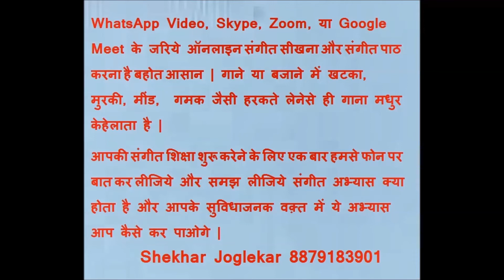Daily Quiz Gana Pehechaniye Friday 09th April 2021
करोनसे डरना नहीं है करोना को डराना है ये 20 आत्म पुष्टि लाइने हर सुबह शाम, अकेले या परिवार, दोस्तों के साथ मिलकर जोर से पढ़े